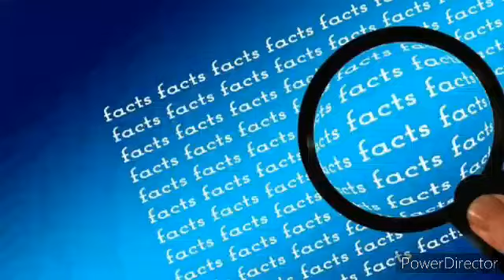Unknown facts about car. By FACTS LIFE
Created by Bhavesh Sawant
Editing by Bhavesh Sawant